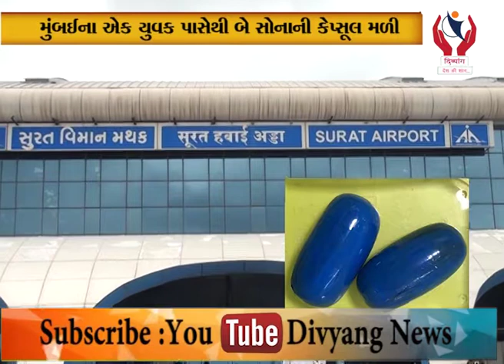Surat l એરપોર્ટ પરથી બે સોનાની કેપ્સૂલ સાથે એક યુવક ઝડપાયો l Divyang News